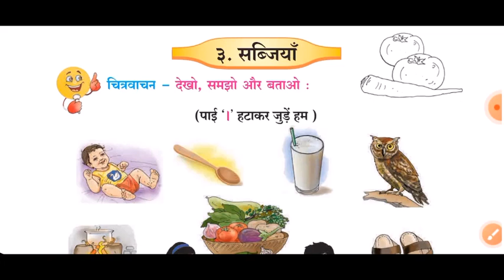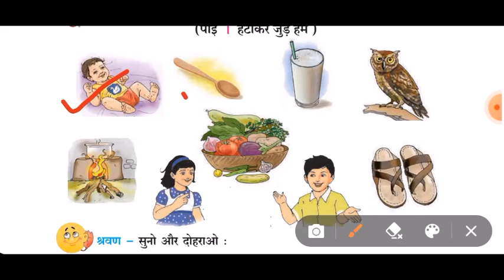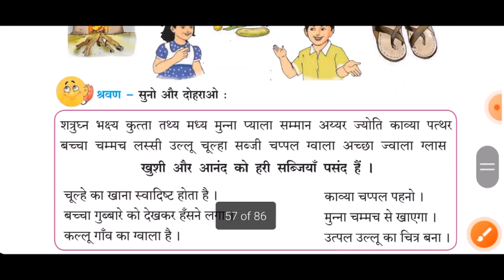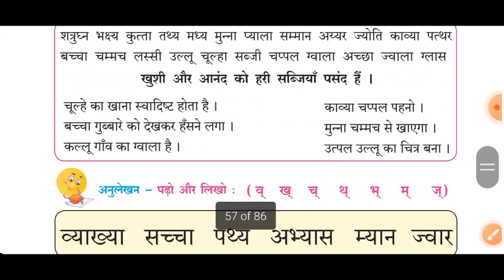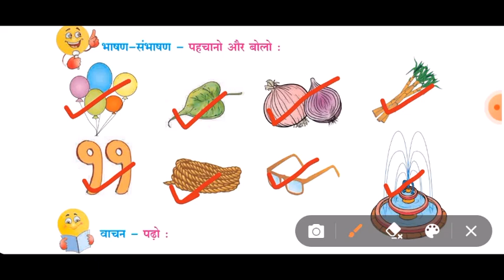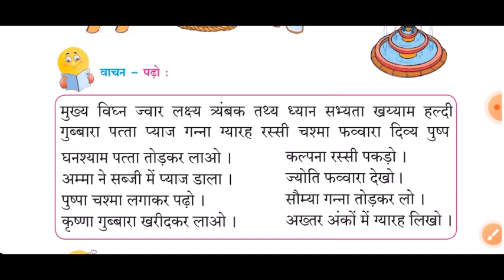Std IV (Class 4) / Maharashtra Board / Hindi / Sanjiyaan ( सब्जियाँ )